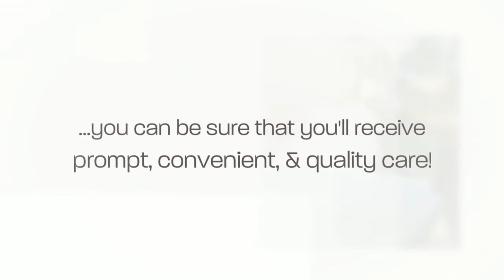Hocking Valley Community Hospital - Hospital in Logan, OH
Community hospital offering local medical care, rehab and surgery close to home. A top rated medical center for excellent patient satisfaction in Logan.

Hocking Valley Community Hospital
601 State Route 664 N
Logan, OH 43138